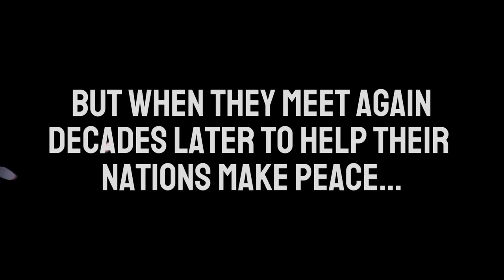Cinema-graphic Trailer Mission in Paris 1990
WHAT READERS SAY:
"This is a suspenseful, captivating novel with ambitious goals for the plot and the character development, and it succeeds in both. I especially liked the development of Robert's motivation from a reluctant participant/traveler with his own agenda to a man with a renewed focus on relationships and family. The narrative drew me in and made me an eager witness to Robert's journey and growth.  The ending left me hopeful for Robert and My Hanh and eager to learn about their son An. May he, too experience the same transformation as his father. I look forward to the sequel!
Melissa
Pennington, NJ

"The book was very meaningful in a number of ways.  One of my most impactful trips was Vietnam.  In the book, I saw Vietnam through Robert's eyes as through mine.  An amazing country and people. Thousands of years of fighting the Chinese and looking for independence and good friends in America even with all the terrible aspects of the war with us.
Mike
Baltimore, MD

Hey Bill, I've loved reading this novel! What fun to re-enter this world 22 years down the road and experience the new adventures of our hero and My Hanh. Really well written, dramatic, and engrossing, Bill--a very satisfying tale. Congratulations on this very strong work.
Chris,
Vermont

I liked it very much: pretty vibrant, punchy, and fun to read! You've written a good one!
Anne
Auvergne, France

"This was such a quick and gripping story to read. It was eye-opening, fast-paced, and really enjoyable.  I think this book perfectly highlights the importance of putting feelings and unresolved issues above success. Besides this, it's a heartwarming story about true love and how different cultures need to find their way together. It even includes family traumas that can spin your life in a direction that wouldn't at all be necessary if you only knew the truth.
Tamara  on Goodreads

WHAT THE REVIEWS SAY:
" A fast-paced and realistic novel of an American facing the legacy of the Vietnam War. Great for fans of Donald Anderson's Aftermath: An Anthology of Post-Vietnam Fiction, or Viet Thanh Nguyen's The Sympathizer.
Production grades
Cover: A
Design and typography: A-
Editing: A-
Marketing copy: A
   --Booklife Review

“… Pearl manages to create two fascinating characters, Samberg and My Hanh, to convey the social and political atmosphere of 1990 Vietnam and keep the intensity of the plot. This novel is both a time capsule and a gripping love story. "
   --Kirkus Review

“A historic novel with a touching conclusion, Mission à Paris 1990 deals with the need to leave the past behind in order to forge a stronger and healthier future. "
   --Foreword Review